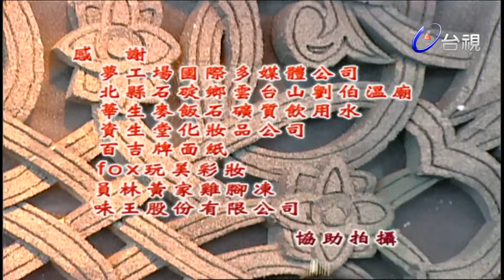神機妙算劉伯溫(台語版)-女兒國 第177集